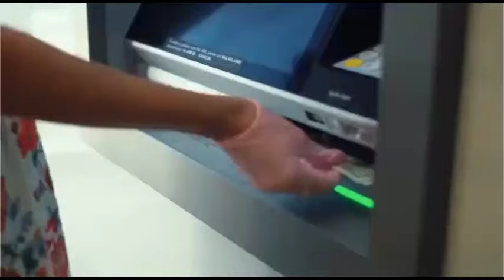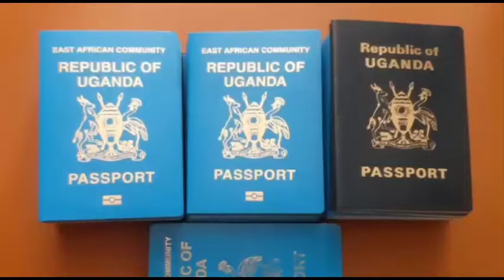LIFE WITH A MIRACLE WORKING HUSBAND-DR CELIA KAYIWA